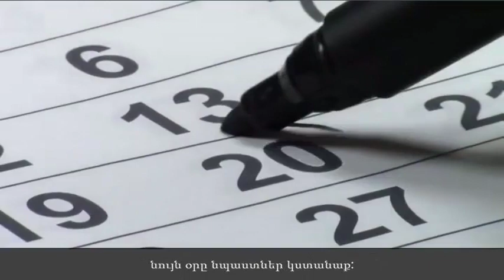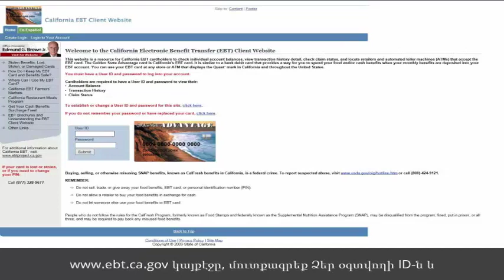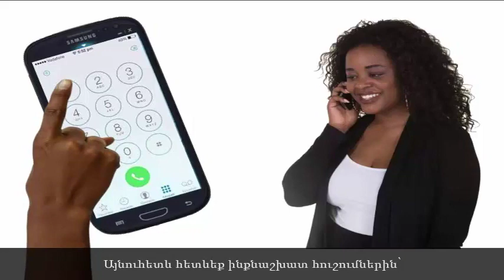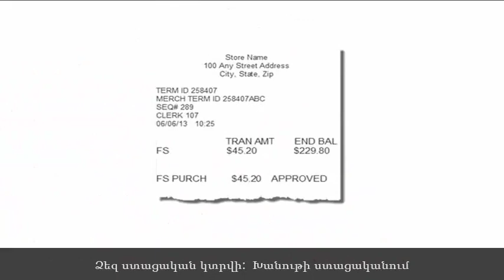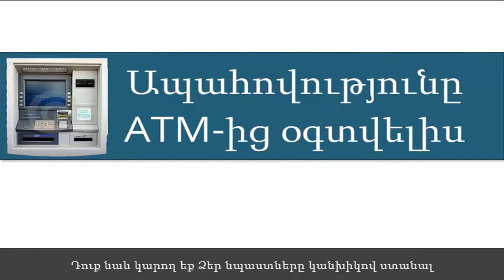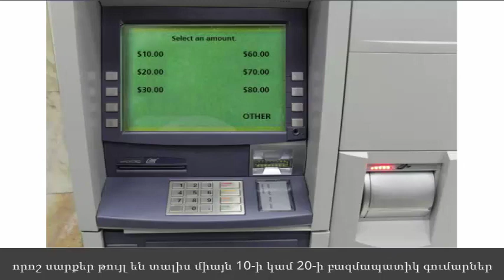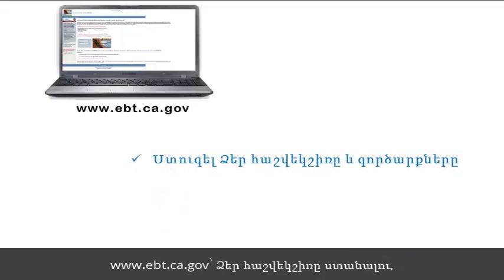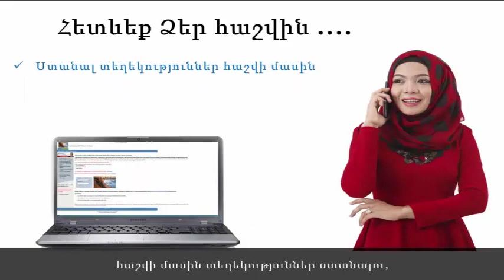EBT Cardholder Training videos - Armenian